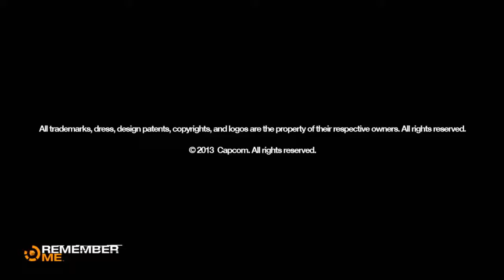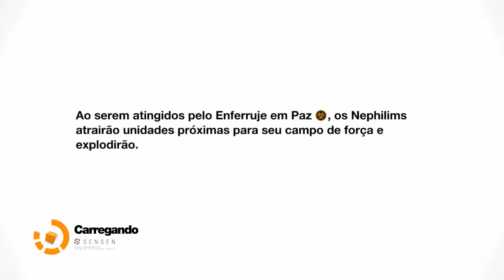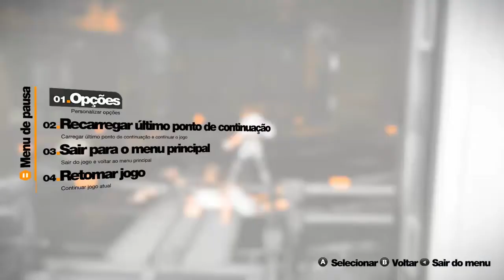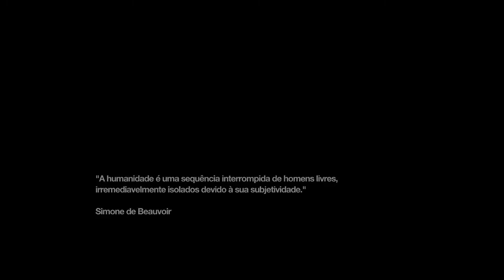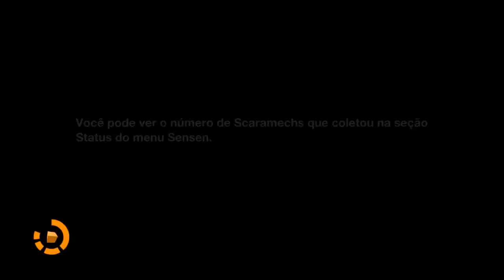Remember Me Episódio 6 (Caçadora de Elite)